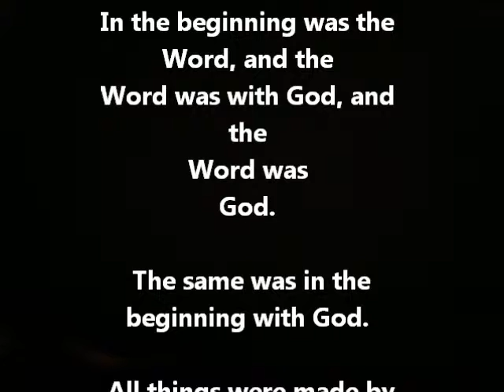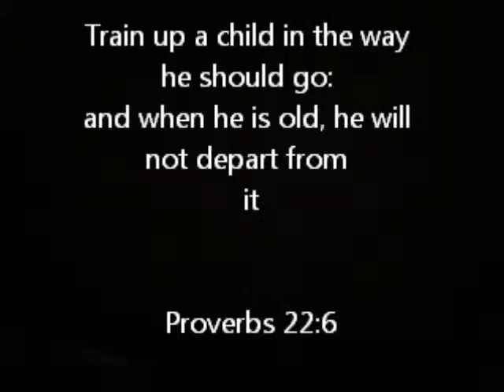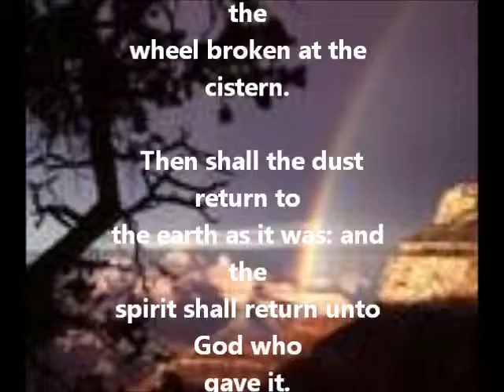Tribute to Hilda